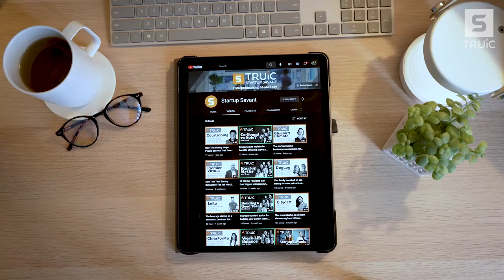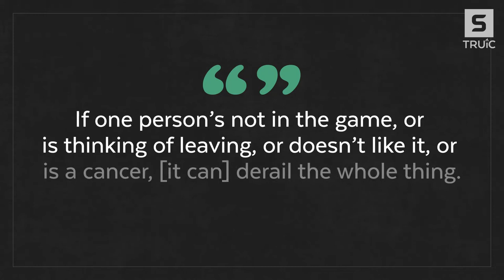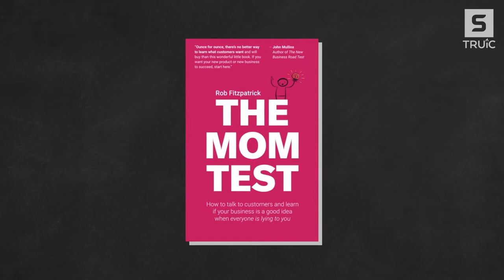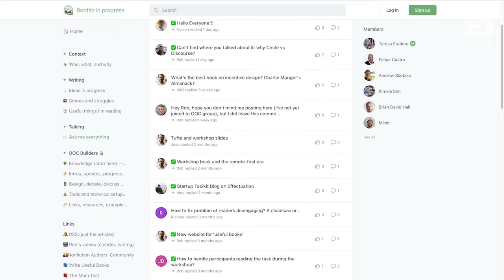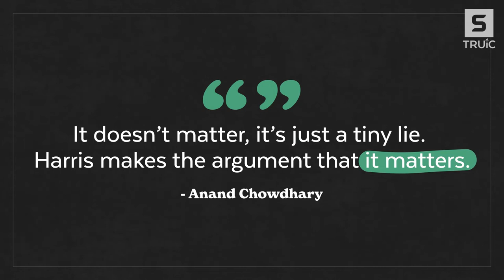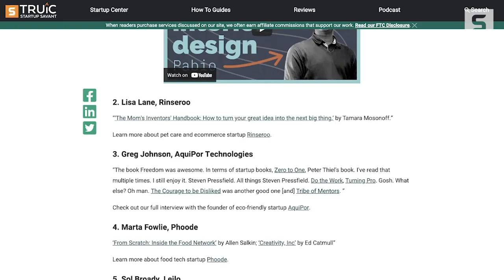The REAL reason entrepreneurs always recommend these types of books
This week on Startup Savant, we Had to Ask: “What books would you recommend to other entrepreneurs?” We have the hottest book recommendations from bonafide startup founders, also linked below, on this week’s episode. Get your library card out or run to the local bookstore, because these books will want to make you jump up and start working on your idea!

📚 𝐂𝐡𝐞𝐜𝐤 𝐨𝐮𝐭 𝐨𝐮𝐫 𝐚𝐫𝐭𝐢𝐜𝐥𝐞 𝐨𝐧 𝐭𝐡𝐞 𝟑𝟖 𝐁𝐞𝐬𝐭 𝐒𝐭𝐚𝐫𝐭𝐮𝐩 𝐁𝐨𝐨𝐤𝐬 𝐄𝐯𝐞𝐫𝐲 𝐅𝐨𝐮𝐧𝐝𝐞𝐫 𝐒𝐡𝐨𝐮𝐥𝐝 𝐑𝐞𝐚𝐝 𝐢𝐧 𝟐𝟎𝟐𝟐:

🤰 The Mom Test by Rob Fitzpatrick:

🐕 Shoe Dog by Phil Knight:

🤫 Lying by Sam Harris:

🍎 Steve Jobs by Walter Isaacson:

⭕ Zero to One by Peter Thiel:

⚖️ The 48 Laws of Power by Robert Greene:

👁️ Mindsight by Dr. Daniel Siegel:

💸 Rich Dad, Poor Dad by Robert Kiyosaki:

💰 Think and Grow Rich by Napoleon Hill:

💪 Do the Work by Steven Pressfield:

🕺 Turning Pro by Steven Pressfield:

😾 The Courage to Be Disliked by Ichiro Kishimi and Fumitake Koga:

🕴️Tribe of Mentors by Tim Ferriss:

👍 Getting to Yes by William Ury and Roger Fisher:

🧚 Building a StoryBrand by Donald Miller:

😎 Obviously Awesome by April Dunford:

✅ Fact Fullness by Hans Rosling:

🏃‍♀️ Traction by Gino Wickman:

🔥 The Phoenix Project by Gene Kim, Kevin Behr, and George Spafford:

📹 If you want to learn more from the entrepreneurs we interview, check out our Founder Stories videos!

💸 Check out our best startup ideas to make money in 2022

🔥Remember to check out TRUiC, our other YouTube channel, if you’d like more free business guides and resources